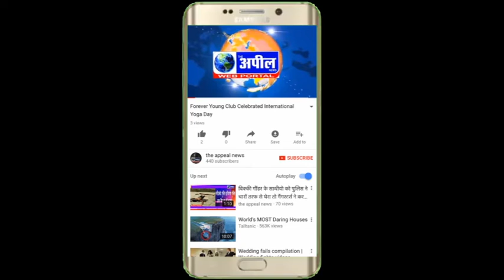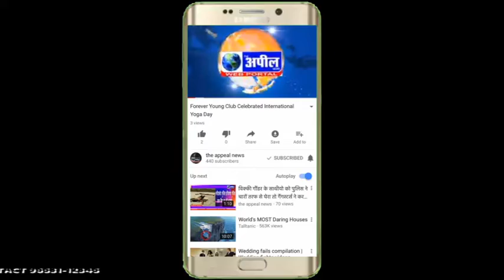सहारा जन सेवा द्वारा पुलिसकर्मियो का समान | The Appeal News Paper